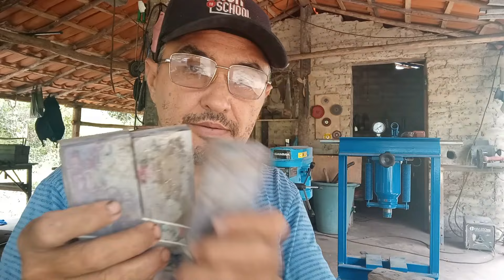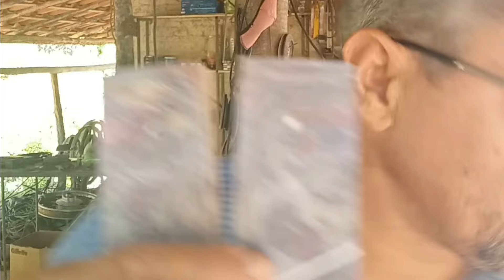TÉCNICAS DE FAZER CABOS DE FACAS DE MIKATA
💡Domine as Melhores Técnicas da Cutelaria e comece a produzir as suas próprias Lâminas! 👇

No vídeo de hoje eu ensino a você a forma como eu faço “CABOS DE FACAS DE MIKATA EXCLUSIVAS EM FINO ACABAMENTO E PERSONALIZADAS”

PLAYLISTS INDICADAS

Para você que ainda não me conhece eu sou Antônio, especialista em Cutelaria à mais de 30 anos e já ajudei centenas de pessoas a aprenderem essa habilidade do zero de forma simples e prática através do meu Curso Jornada do Cuteleiro Iniciante
Da uma conferida lá que eu tenho certeza que você vai adorar.

Esse espaço foi criado para compartilhar conteúdos valiosos sobre tudo que envolve a arte
da cutelaria, além de outros assuntos diversos para o seu aprendizado. Pequenas dicas e
grandes informações você só encontra aqui! 🛠